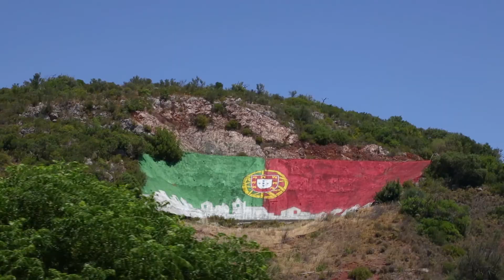Alsafari Tours (Promo)